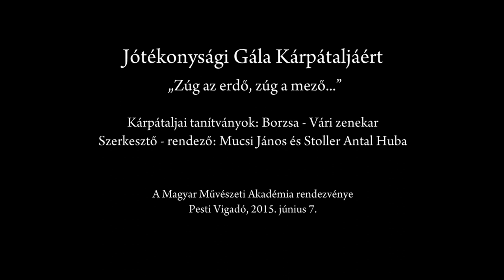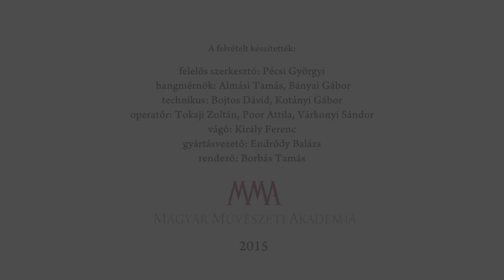Kárpátaljai tanítványok - Vári zenekar (Borzsa)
Az MMA Népművészeti Tagozatának "Zúg az erdő, zúg a mező..." című műsorát Mucsi János és Stoller Antal Huba szerkesztette és rendezte. A felvételen a borzsai (Kárpátalja) Vári zenekar műsora látható.